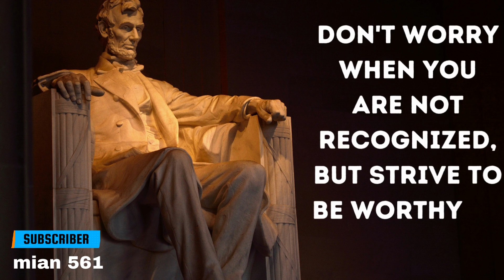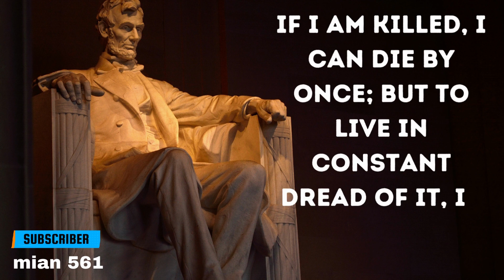Top 10 Inspirational & Motivational Quotes by Abraham Lincoln | Former US President